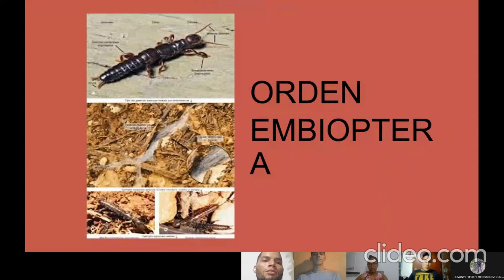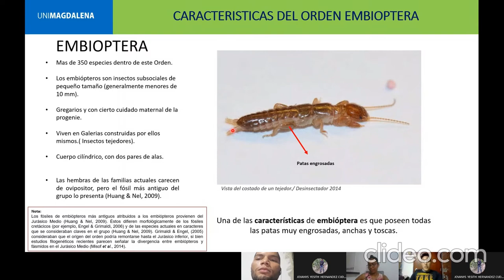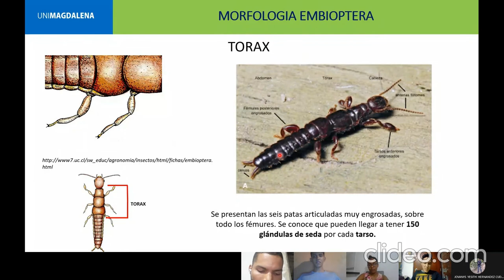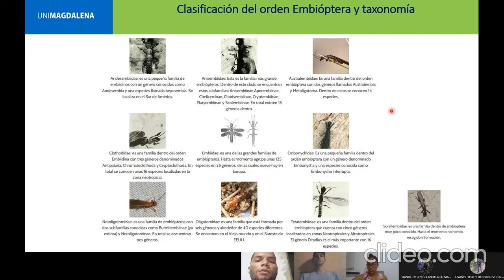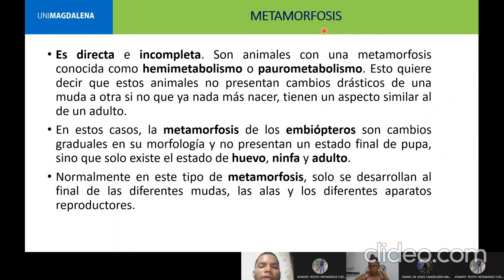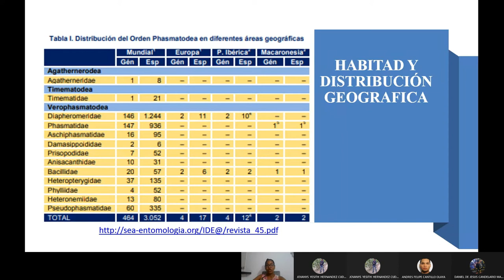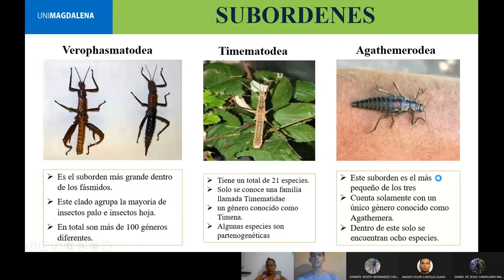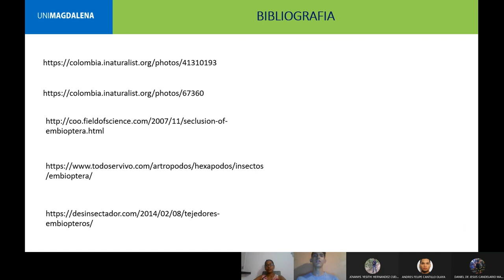Orden EMBIOPTERA y PHASMATODEA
Estudiantes de Ingeniería Agronómica , describimos las características mas importantes de los Ordenes Embióptera y Phasmatodea